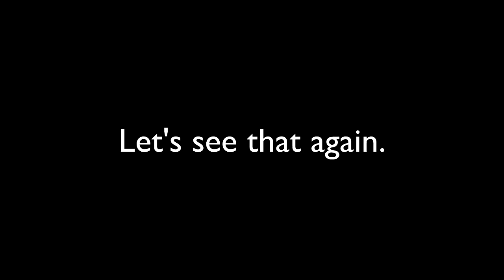Dark Souls 2 - Quick Riposte after Parry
So I was messing around in the Forest of Fallen Giants, practicing parrying, when I stumbled across this "new" riposte animation.

I'm not sure if it's a glitch or just something that not many people have noticed before.